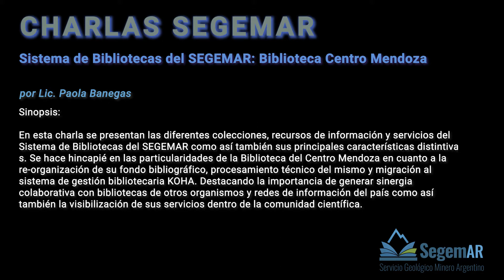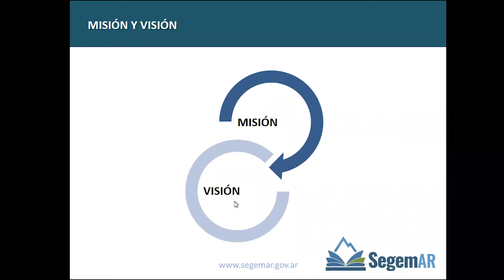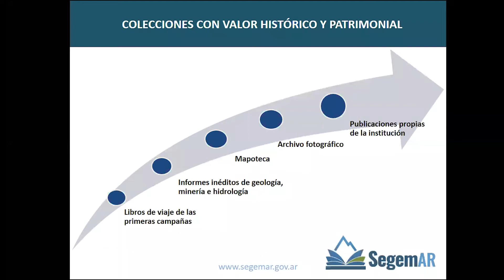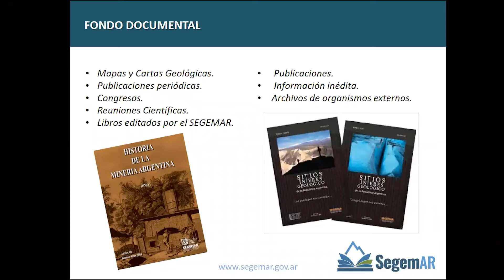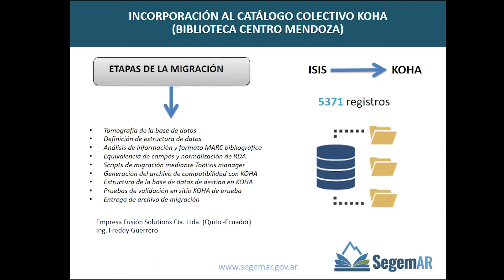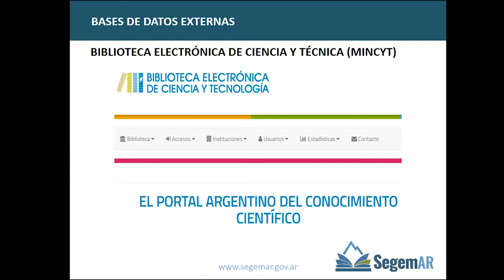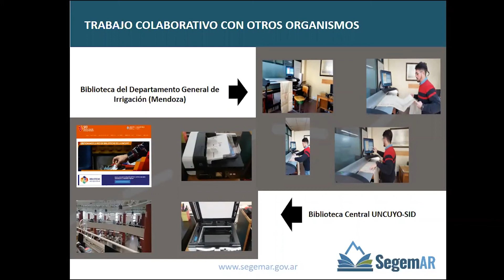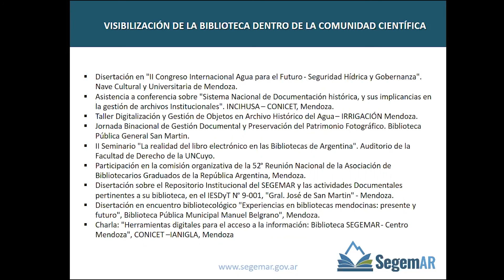CHARLAS SEGEMAR: Sistema de Bibliotecas del SEGEMAR: Biblioteca Centro Mendoza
Título: "Sistema de Bibliotecas del SEGEMAR: Biblioteca Centro Mendoza”

Lic. Paola Banegas

Sinopsis: En esta charla se presentan las diferentes colecciones, recursos de información y servicios del Sistema de Bibliotecas del SEGEMAR como así también sus principales características distintivas. Se hace hincapié en las particularidades de la Biblioteca del Centro Mendoza en cuanto a la reorganización de su fondo bibliográfico, procesamiento técnico del mismo y migración al sistema de gestión bibliotecaria KOHA. Destacando la importancia de generar sinergia colaborativa con bibliotecas de otros organismos y redes de información del país como así también la visibilización de sus servicios dentro de la comunidad científica.